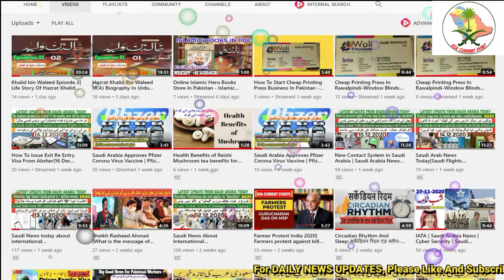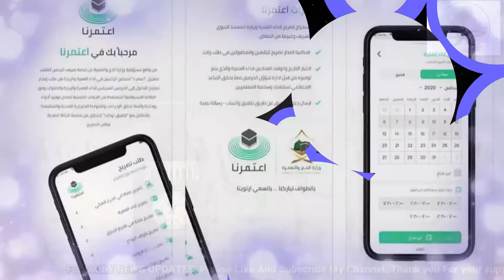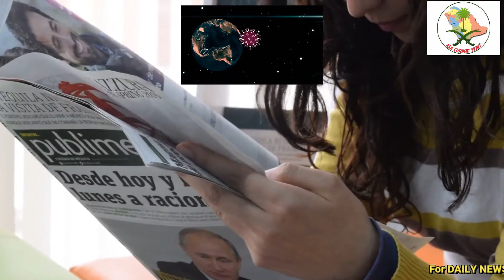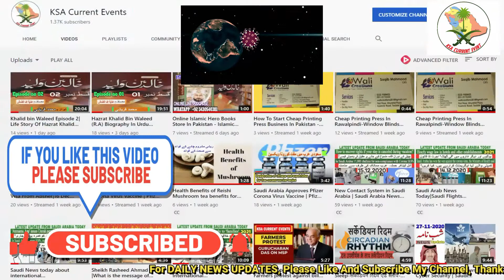Breaking News: Important update about lockdown in Saudi Arabia | Saudi Arabia Latest News Today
In order to discover more about "Breaking News: Important update about lockdown in Saudi Arabia | Saudi Arabia Latest News Today", Please
This video is presenting "Breaking News: Important update about lockdown in Saudi Arabia | Saudi Arabia Latest News Today" topic but we also try to cover the following subjects:
-Breaking News: Important update about lockdown in Saudi Arabia
Follow our videos concerning Breaking News: Important update about lockdown in Saudi Arabia | Saudi Arabia Latest News Today as well as other similar subjects on